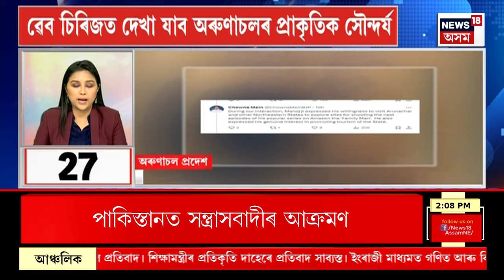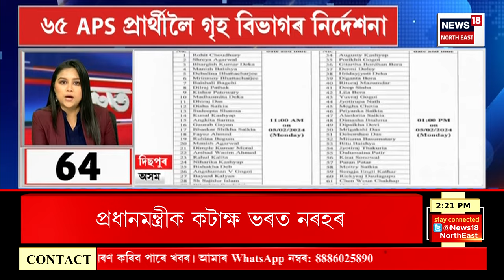SPEED NEWS : আজি দিনটোৰ বাবে স্থগিত বিধানসভাৰ কামকাজ | Assam Assembly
SPEED NEWS | ৰাজ্যপালৰ ভাষণৰ পিছত আজি দিনটোৰ বাবে স্থগিত বিধানসভাৰ কামকাজ
*বিভিন্ন দাবীৰে সদনত হুলস্থূলীয়া পৰিৱেশ সৃষ্টি কৰি বিৰোধীৰ সদন ত্যাগ
* সদনত ৰাম মন্দিৰৰ প্ৰাণ প্ৰতিষ্ঠাৰ বাবে প্ৰধানমন্ত্ৰীক সদনত ধন্যবাদসূচক প্ৰস্তাৱ